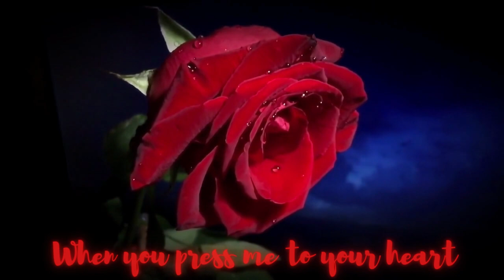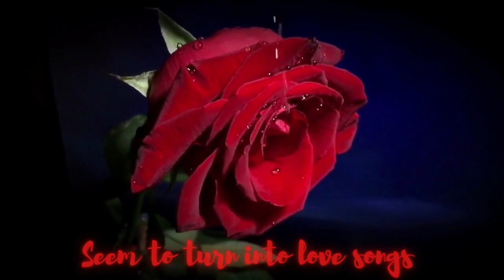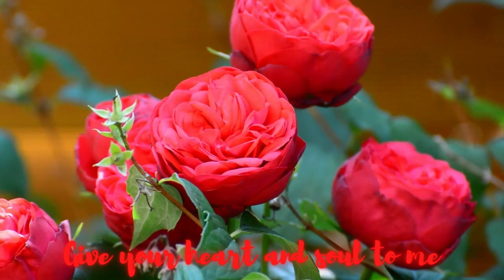[Cover] La Vie En Rose | Lucy Thomas | Lyric Video by Louva Hauffmann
I'm in a world apart
A world where roses bloom
And when you speak
Angels sing from above
Everyday words seem
To turn into love songs

And life will always be la vie en rose

⚠️Warning⚠️
We are not Lucy Thomas so if you want to contact her you can go check out her social media❤️

La Vie En Rose - Cover by Lucy Thomas